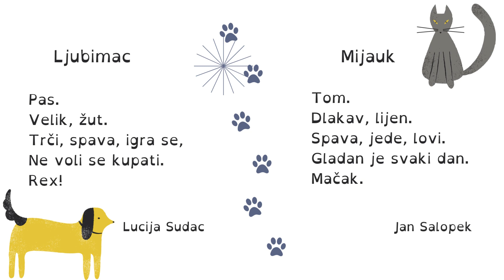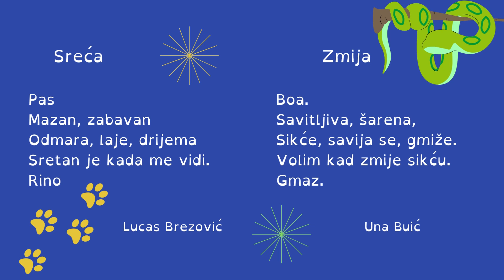Naši kućni ljubimci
Učenici 3. r. OŠ Mahično pod budnim okom učiteljice Katarine Kranjčec sastavili su činkvine o svojim ljubimcima -  ljubimcima koje imaju i ljubimcima koje žele. Bio je ovo posljednji nagradni zadatak koji su izradili u okviru međunarodnoga projekta Naša mala knjižnica. Uživajte!  :)